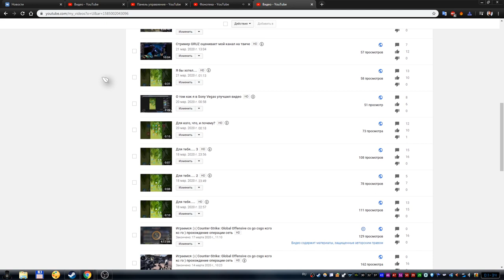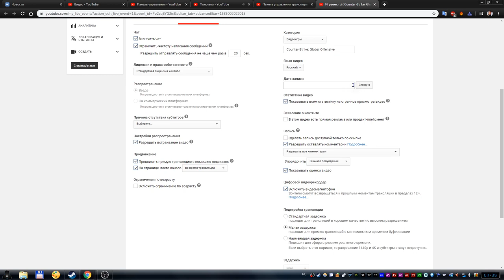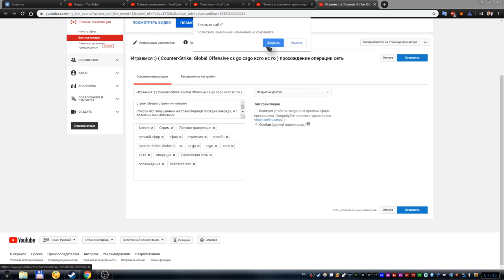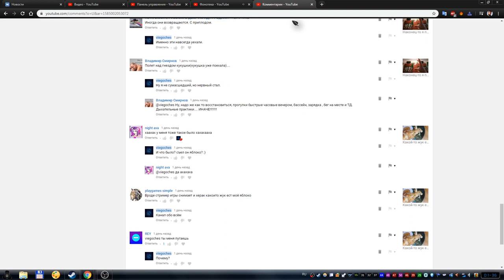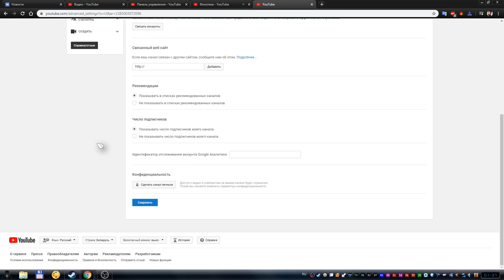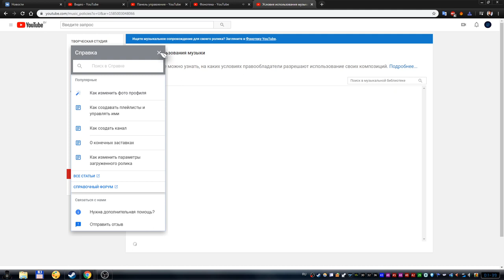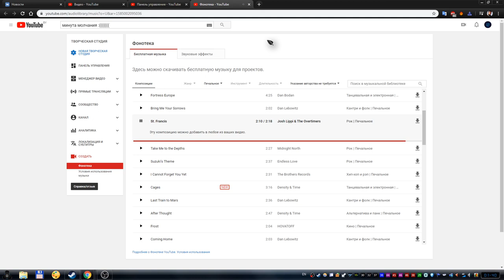Прощание.... Классическая творческая студия умерла..... У меня её забрали :(((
Сегодня. это случилось сегодня! Творческая студия умерла. у меня её забрали. Без предупреждений. :((((
Я расстроился и чуть не заплакал, у меня опустились руки.
Я сначала очистил кэш, потом куки, затем перезашёл в вк. Это не помогло и я обновил браузер. и после этого у меня забрали мою любимую. творческую студию. её нет. почтим же её память.
Пока ещё есть возможность, я заснял старую версию и вылаживаю прощание с ней.

P.S. В память о Классической творческой студии.